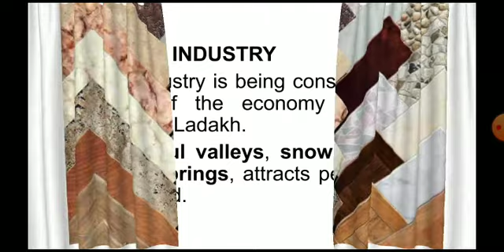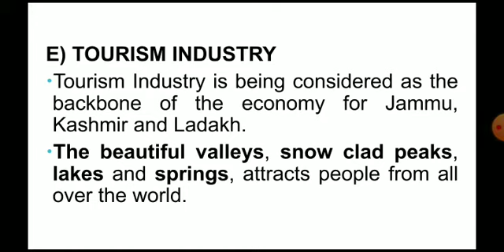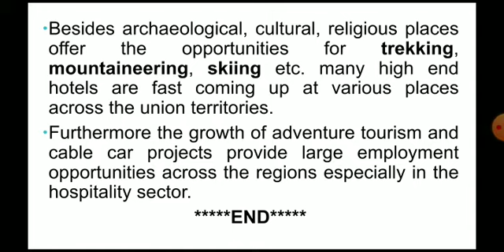Industries of J&K and Ladakh (Last Part) 8th Geography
Industries of Jammu and Kashmir and Ladakh
Tourism industry of J&K and Ladakh